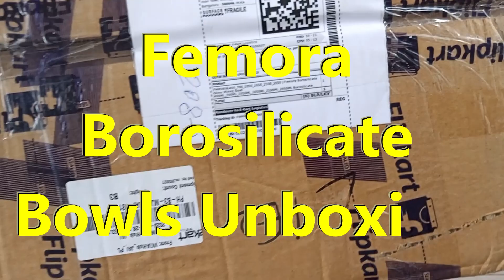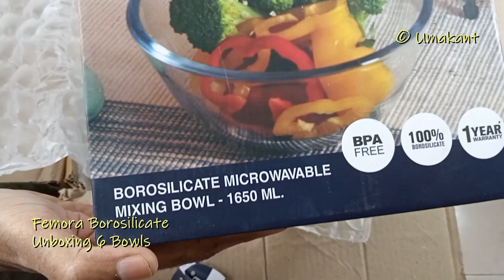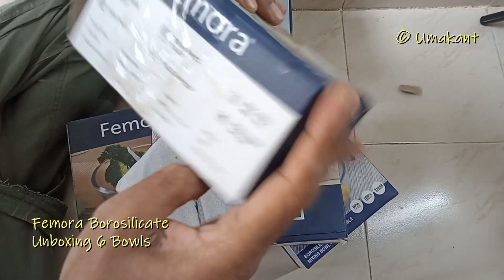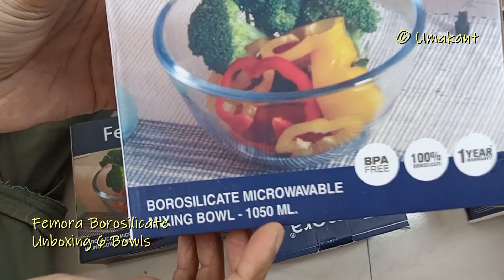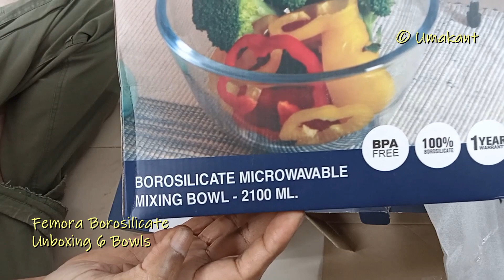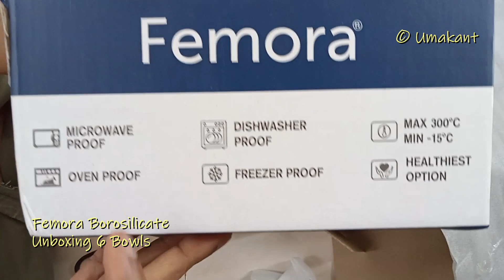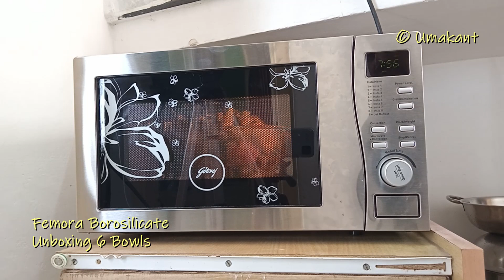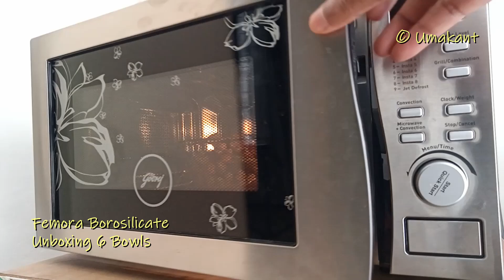Femora Borosilicate 6 Bowls (Rs 1785/-) Unboxing and Test Cooking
Set of 6 bowls from Flipkart, Price Rs 1785/-
1. 400 ml
2. 700 ml
3. 1050 ml
4. 1650 ml
5. 2100 ml
6. 2650 ml